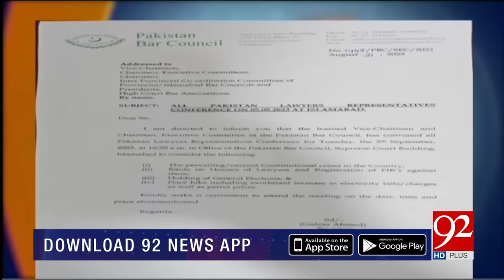Lawyers Are Going to Start A Big Movement! | Hassan Raza Pasha Breaks Big News! | 92NewshD